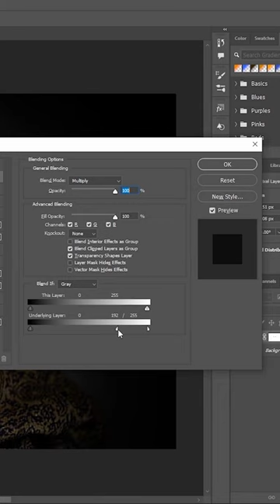How to Create Professional Brush Effects in Photoshop (Short)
In This Video, I Will Show You How to Create Professional Brush Effects in Photoshop (Short)

Best Gadgets for Programmers
1. Best Programming window laptop
2. Best Programming Mackbook
3. Best Programming chair
4. Best Programming Desk
5. Best Programming Keyboard & Mouse

Best Youtube Gadgets & Equipment for all Youtubers

- Best Vlogging & Photshop Camera
1. Best DSLR Camera
2. Best Vlogging Camera

- Best Mics
1. Wireless Mic
2. Mic for Voiceover
3. Wired Collar Mic

- Monitor Screens
1. Ultra Wide Monitor Screen (22 inches)
2. Ultra Wide Monitor Screen (24 inches)
3. Ultra Wide Monitor Screen (27 inches)

Best Gaming Gadgets & Games

- Gaming Gadgets
1. Best Gaming PC
2. Best Gaming Laptop
3. Best Gaming Graphic Card
4. Best Gaming Keyboard & Mouse
5. Best LED Strip Lights
6. Gaming Mouse Pad

Some photos in the video are free-to-use photos downloaded from pixabay.com. The picture used in this video is protected by the Fair Use Law, section 107 used for commentary, criticism, news reporting, or education for transformative use.
The video Has been made for available informational and educational purposes only, Everything in this video is based on information we learned from online resources, our own experience, and books we have read.